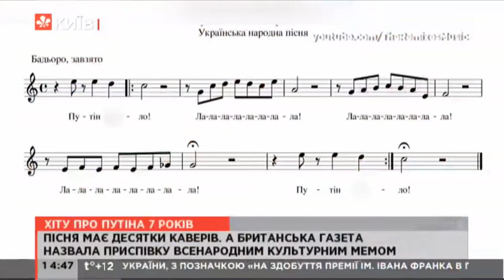Знаменитому хіту про Путіна виповнилося 7 років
Перше відео із новим хітом "Путін" з'явилося 30-го березня 2014-го року, станом на той момент Росія вже повномасштабно окупувала Крим. Популярність хіта була настільки шаленою, що його із задоволенням використовували на протестних акціях, у політичній і культурній сферах, а зараз наспівують на різних континентах.